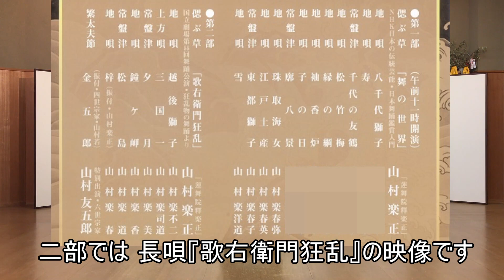日本舞踊上方舞山村流公式配信 第四十四回 繁太夫節『金五郎』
日本舞踊上方舞山村流公式配信です。
第四十四回目は繁太夫節『金五郎』をご覧いただきます。

祖母四世宗家山村若が、山村楽正のために振付けた作品で、
6月27日に国立文楽劇場にて催される
『山村楽正十三回忌追善舞の会』にて舞わせていただきます。

本曲は『小さん金五郎』が元になっています。
上方の歌舞伎役者・金屋金五郎は、
島の内の遊女・小さんのもとに寒空の下訪れ
人気役者の声音を使い来た事を伝え、
小さんも勤めの隙を盗んでは密会を重ねていました。

その末に金五郎は病で亡くなってしまいます。
小さんは心中しようとしますが、留められ尼になるのでした。
これは実際にあったお話で、この話が話題になり、
浄瑠璃や芝居にとりあげられ、人気を博しました。

繁太夫節は浄瑠璃の流派の一つでしたが、
その後座敷芸として上方の演奏家が伝承したので、
現在では地唄で演奏されています。

今回は序盤だけご覧いただきます。
この続きを皆様に舞台で見ていただけることを願っております。

先年の11月に国立劇場で舞わせていただいた地唄『善知鳥』が、
国立劇場様のチャンネルで公開されております。
期間中に是非ご覧になってください。

第二回山村友五郎の会の動画を配信しております。以下のURLにて是非ご覧ください。